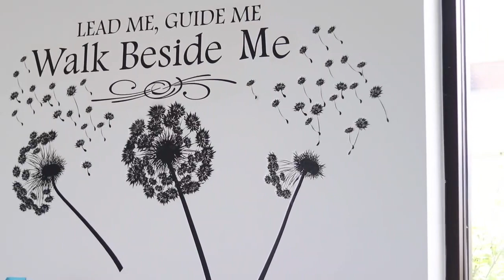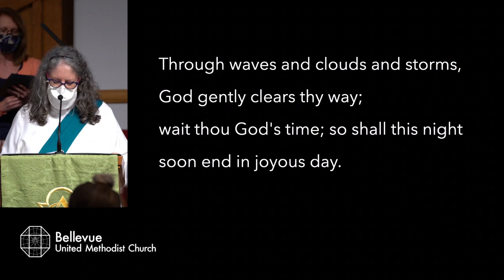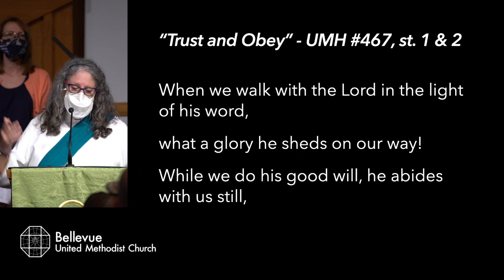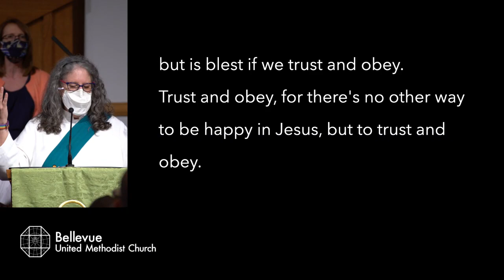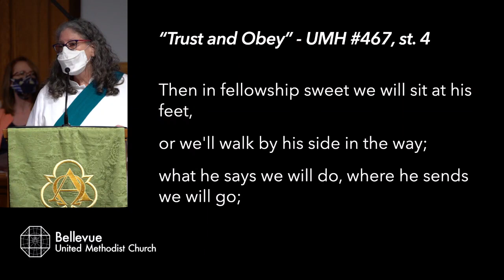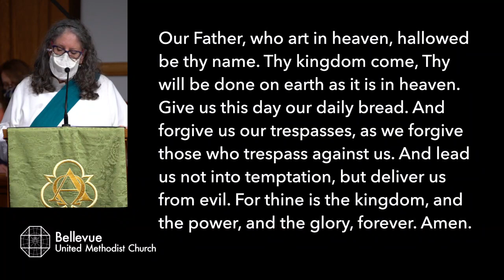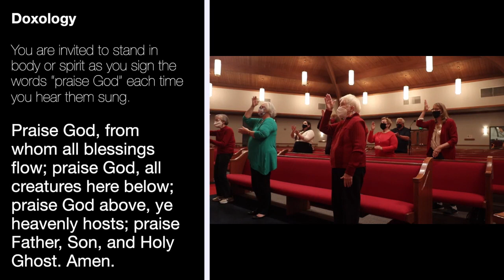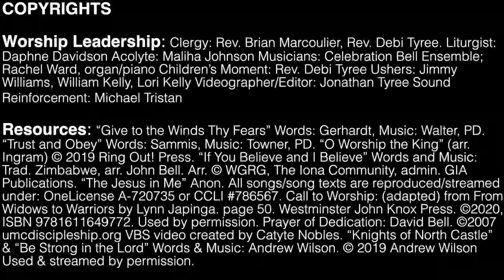Bellevue UMC Worship - July 25, 2021